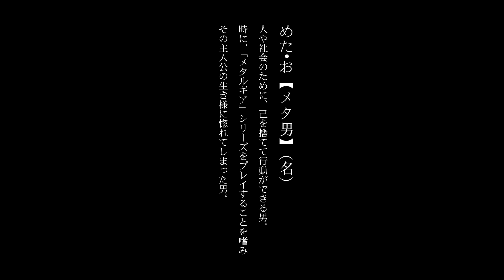Meta man Days - MGS V Commercial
Never, it can not be said that good communication.
But, my own in a society, a world,
a man of action thought to a more better.
Such short film that spell the day-to-day "meta-man", "meta man Days".